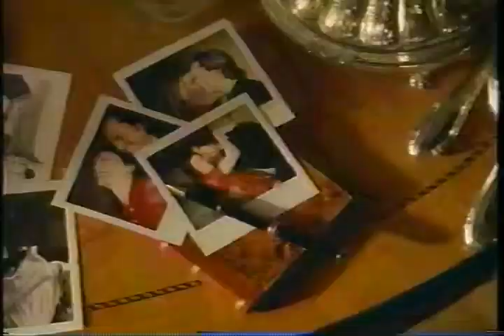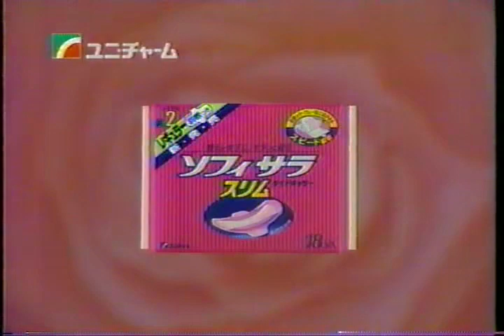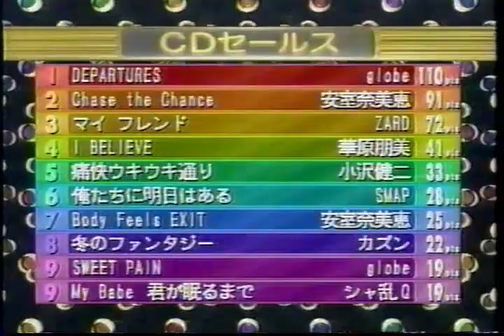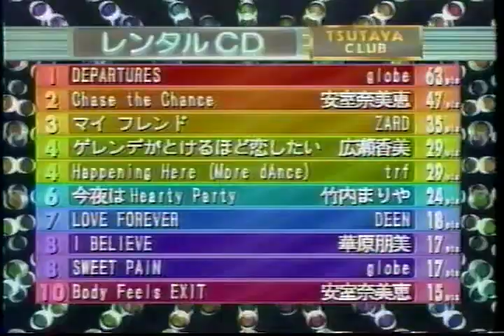MUSIC CHAMP 壊れかけのRADIO / 最後の言い訳 / 未来飛行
1995年と思われる映像です。
ビデオソースの後、エンコードを繰り返しているので汚いですが。